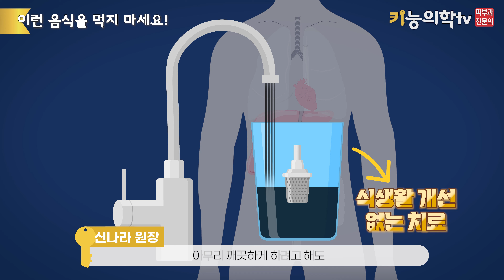의사가 ❌절대❌ 안 먹는 음식 8가지❗ | 좋은 음식 고르는 방법은??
여러분들,
지난 시간까지 올바른 식생활의 중요성에 대해
자세하게 설명드렸는데요.
그렇다면 올바른 식생활을 위해서는
어떤 음식을 먹어야 하고, 어떤 음식을 줄여야 할까요?

평소 진료실에서도
환자분들께 드시지 않기를 권해왔던 음식 8가지와
건강한 음식을 고르는 방법, 그리고 기준에 대해
자세히 알려드리려고 합니다.

앞으로 피부기능의학과 관련된 유익한 정보 항상 전해드리겠습니다.

00:00 인트로
00:07 원장님이 먹지 않길 권하는 음식은 과연..?!
00:18 오늘의 주제!
00:28 Elimination Diet(식생활 관리)란...?
00:53 식생활 관리의 중요성!
01:45 이런 음식은 드시지 마세요! 먹으면 안 되는 음식을 먹지 않기!
02:41 좋은 음식을 고르는 방법을 알려드립니다.
04:23 MAC을 먹어라! 식품을 선택할 때 고려해야 할 MAC!
04:58 MAC이란?
05:52 MAC 섭취 시 주의해야 할 사항
06:50 마무리!